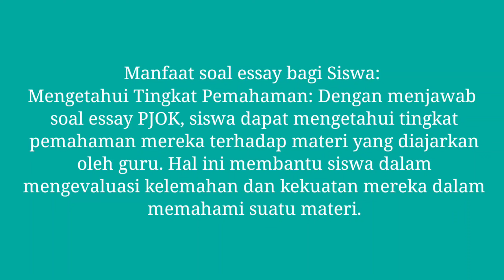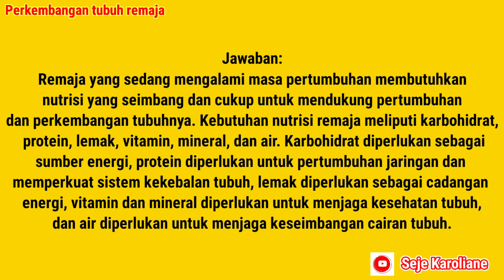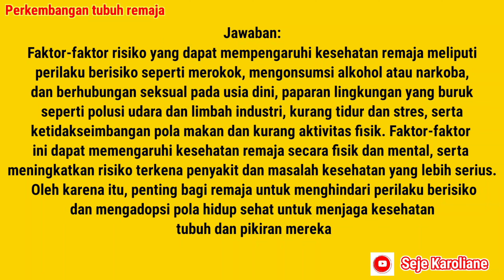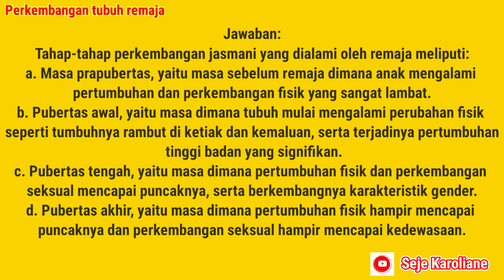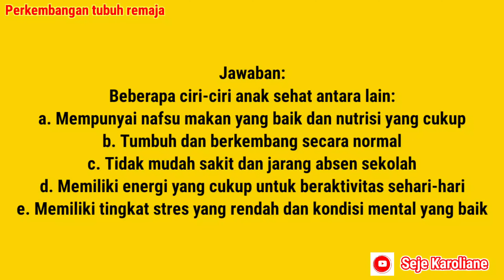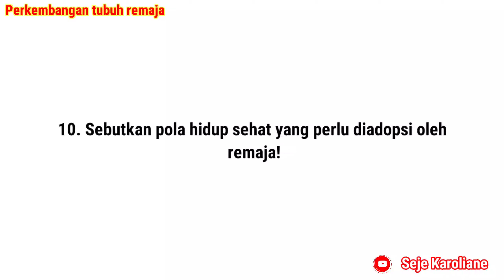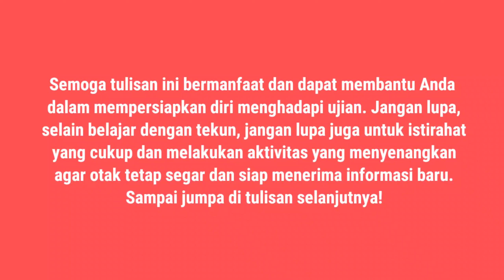Soal Essay Perkembangan & Pertumbuhan Tubuh Remaja Kelas 7 SMP/MTs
Manfaat soal Essay PJOK bagi Siswa:
• Mengetahui Tingkat Pemahaman: Dengan menjawab soal essay PJOK, siswa dapat mengetahui tingkat pemahaman mereka terhadap materi yang diajarkan oleh guru. Hal ini membantu siswa dalam mengevaluasi kelemahan dan kekuatan mereka dalam memahami suatu materi.
• Mengembangkan Kemampuan Menulis: Soal essay PJOK membantu siswa dalam mengembangkan kemampuan menulis, karena siswa harus mampu menyajikan jawaban secara jelas dan koheren. Dengan sering menjawab soal essay PJOK, siswa akan terbiasa mengembangkan kemampuan menulis mereka.
• Mengembangkan Kemampuan Berpikir Kritis: Soal essay PJOK juga dapat membantu siswa dalam mengembangkan kemampuan berpikir kritis, karena siswa harus mampu menyajikan argumen dan pendapat mereka secara jelas dan logis. Dengan begitu, siswa akan terbiasa berpikir secara kritis dan analitis.

Dalam kesimpulannya, soal essay PJOK memiliki manfaat yang banyak, baik bagi guru maupun siswa. Guru bisa mengevaluasi kemampuan siswa secara lebih mendalam, sedangkan siswa bisa mengetahui tingkat pemahaman mereka dan mengembangkan kemampuan menulis dan berpikir kritis mereka. Oleh karena itu, soal essay pada mata pelajaran PJOK merupakan salah satu metode evaluasi yang efektif dan penting dalam proses pembelajaran.